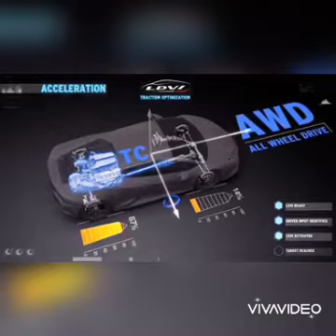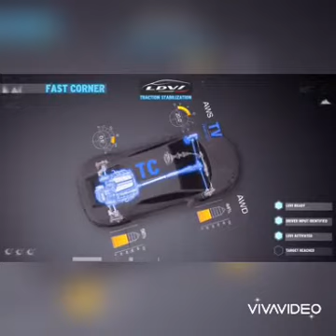Joker WhatsApp status | car drifting WhatsApp status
car drifting WhatsApp status